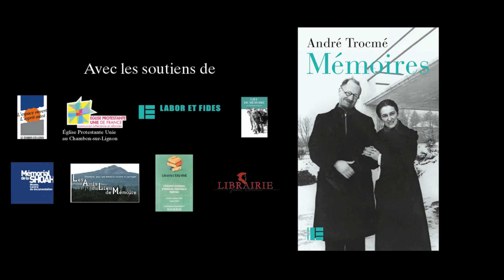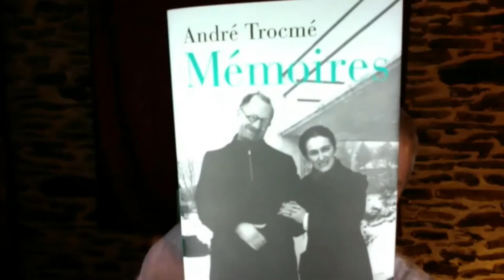ANDRE TROCME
André Trocmé (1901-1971), issu d’une famille germano-française d’industriels du textile dans le nord de la France, a connu l’occupation de sa région au cours de la Première Guerre mondiale et y est devenu à jamais pacifiste. Après des études de théologie à New York et à Paris, il vit pleinement l’expérience du Christianisme social.